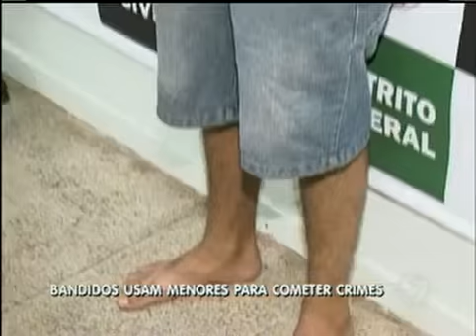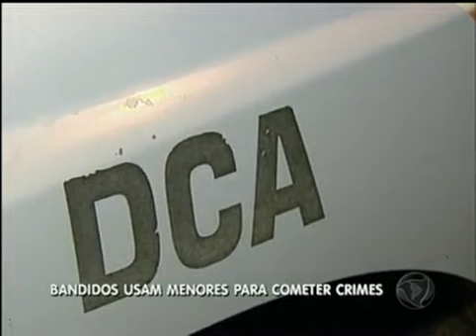Polícia prende quatro homens com carro roubado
Dos quatro apreendidos, três eram menores. O carro foi roubado na última quinta-feira (7) em Samambaia.